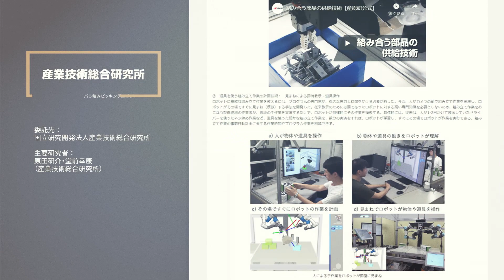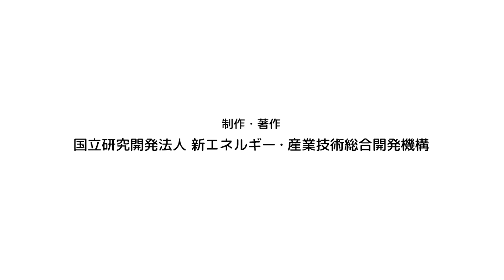バラ積みピッキングロボット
NEDO「次世代人工知能・ロボット中核技術開発」で生まれた、バラ積みピッキングロボットです。
部品どうしが絡まないよう、ハンドで部品を掴む姿勢を、自動的に選択します。

NEDO「次世代人工知能・ロボット中核技術開発」